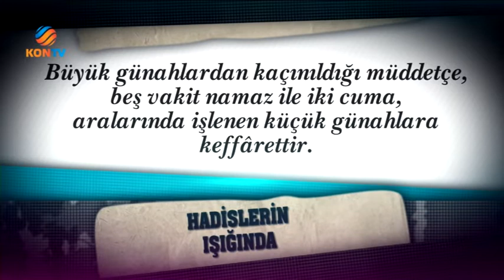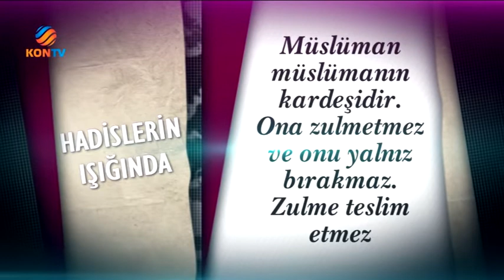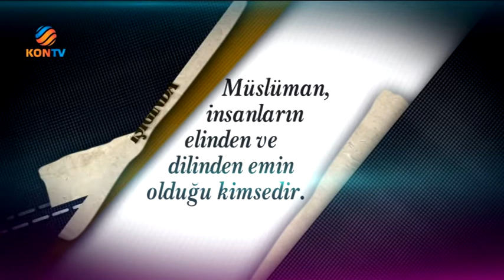HADİSLERİN IŞIĞINDA BLM 1 07 MAYIS 2019